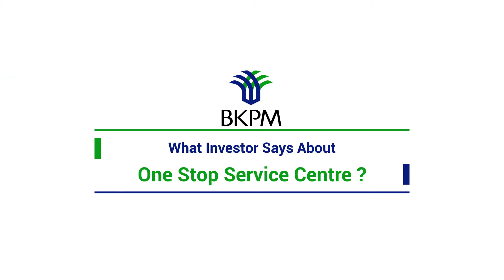PT. Conwood Indonesia Testimonial to OSS Center BKPM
Previously, to start a business in Indonesia an investor has to go around Jakarta. Now, those are integrated in One Stop Services BKPM. Investor may consult and process the licenses with the professional officers from 22 ministries and institutions.

The One Stop Services at BKPM also provides online investment licensing services and tracking system. In addition, BKPM Contact Center is available to answer all the inquiries from investors.

Now, investment services in Indonesia are faster, simpler, transparent and integrated.